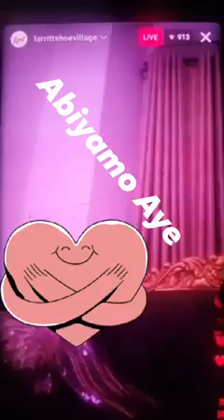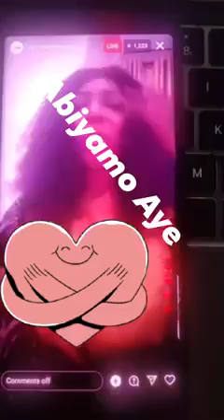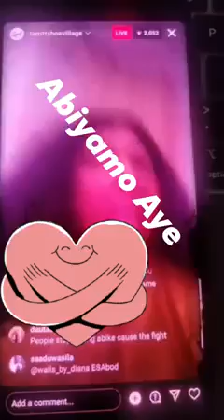LADY LARRIT LET'S GO AND LET GOD AFTER HER ISSUE WITH FARIDA AND SPONSORED BLOGGERS AGAINST HER